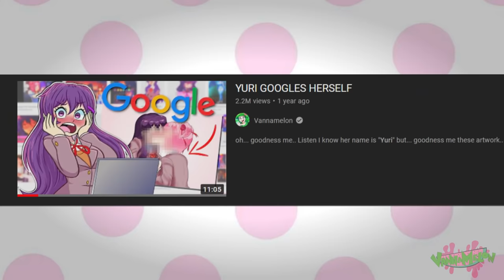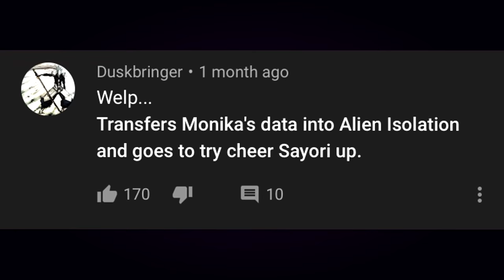YURI'S FINAL VIDEO.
It is only partially your fault.

Super duper meta stuff even Monika can’t see:

VOICES & EDITING:
Vanna and Melon! (So...me lol)

WRITTEN BY (AND FIRST ANIMATION):
Nick Dante 😍

FACECAM ART & RIGGING:
YURI

ABOUT VANNA